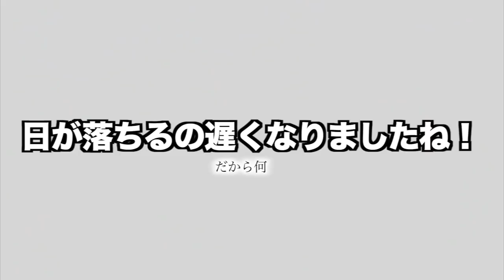新しいスパイクを買ってテンションが上がっているよ！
編集TKD